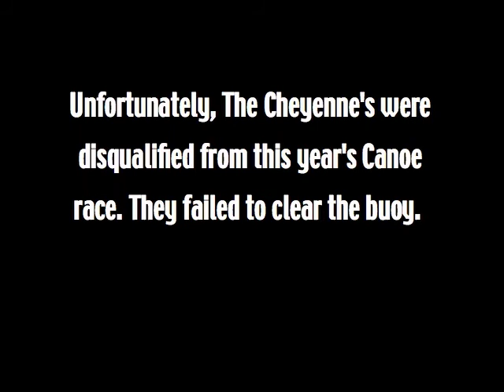Cheyenne Tribe - Annual Canoe Race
2010 annual canoe race at Emerald Bay, Catalina Island.